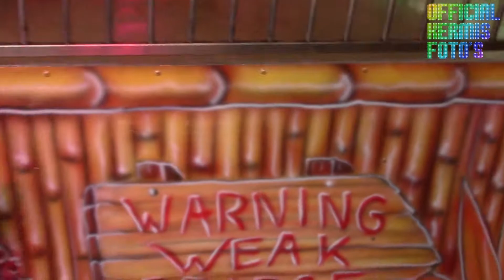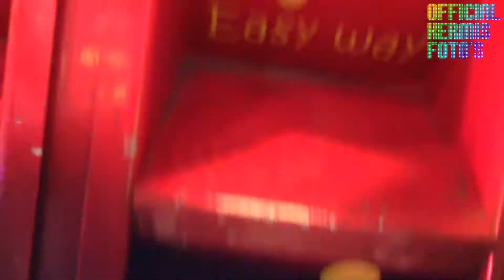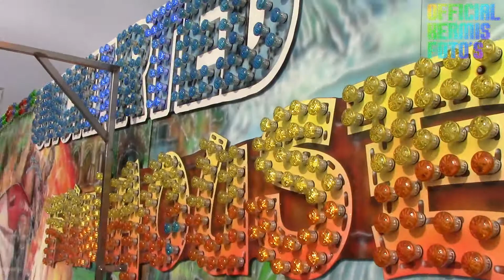[WALKTHROUGH] Uncharted Funhouse (Kabalt) Najaarskermis Zoetermeer 2016